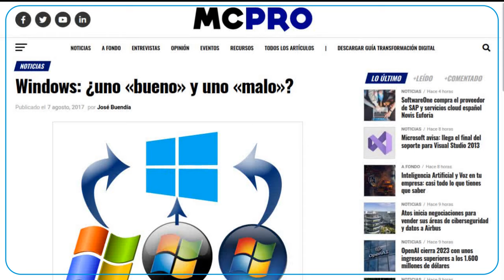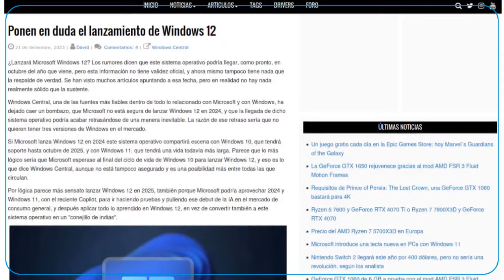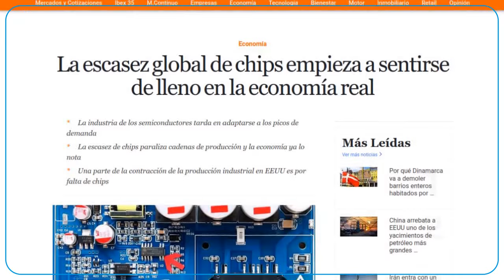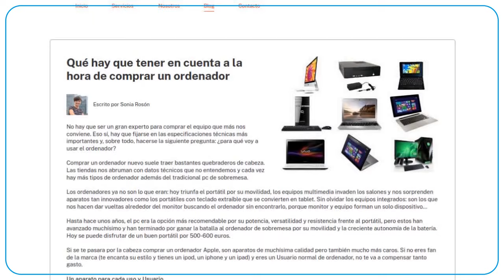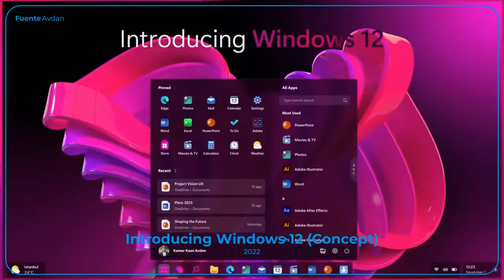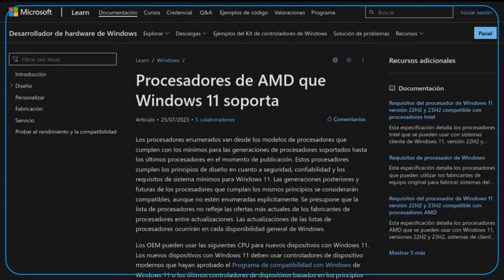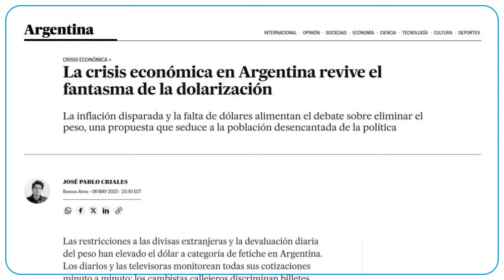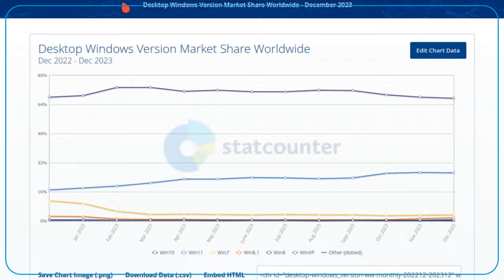El caso de Windows 11: ¿Realmente es un Fracaso?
¿Cómo la politica, la crisis y las otras versiones afectaron a Windows 11?

CLASIFICACIÓN B: Bajo supervisión (Sin restricción de edad).

Windows 11.
Sistema Operativo propiedad de Microsoft Corporation. Todos los derechos a sus respectivos desarrolladores.

Icing.

Weirder Stuff.